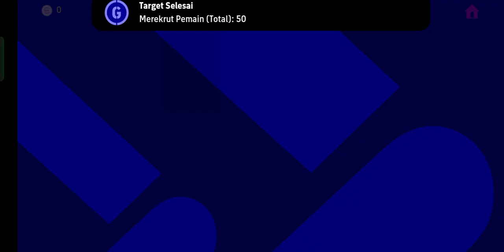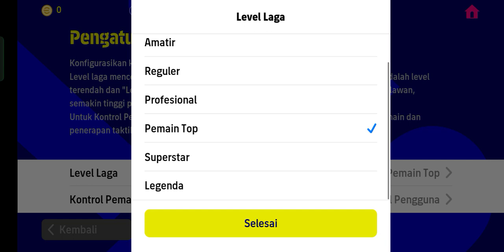Cara Saya Dapat C. Ronaldo - Efootball 2023 Mobile